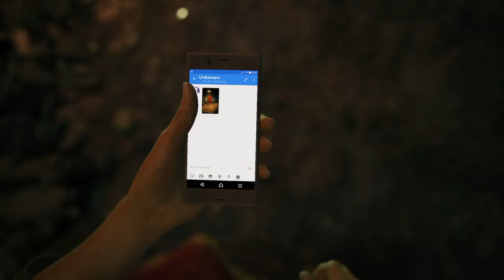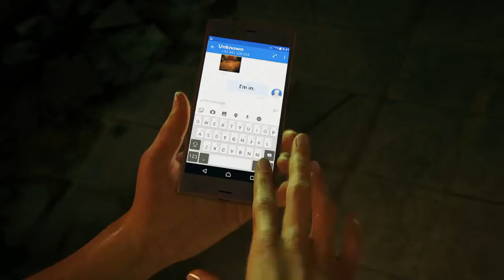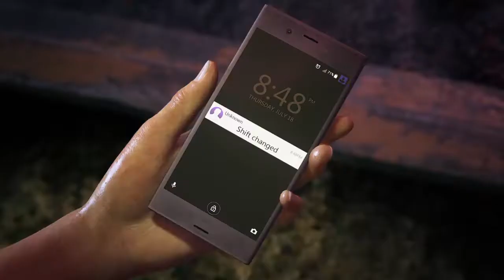Uncharted : The Lost Legacy™ Playthrough Part 01